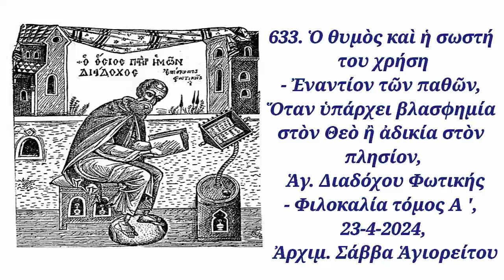633. Ὁ θυμός καί ἡ σωστή του χρήση, Ἁγ. Διαδόχου Φωτικῆς, 23-04-2024, Ἀρχιμ. Σάββα Ἁγιορείτου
633. Ὁ θυμὸς καὶ ἡ σωστή του χρήση- Ἐναντίον τῶν παθῶν, Ὅταν ὑπάρχει βλασφημία στὸν Θεὸ ἢ ἀδικία στὸν πλησίον, Ἁγ. Διαδόχου Φωτικής- Φιλοκαλία τόμος Α ', 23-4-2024, Ἀρχιμ. Σάββα Ἁγιορείτου